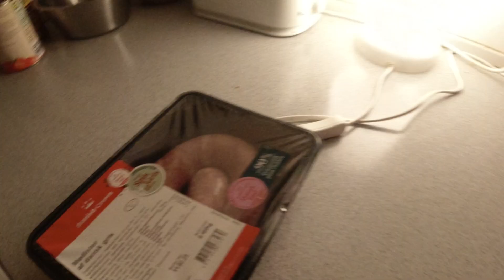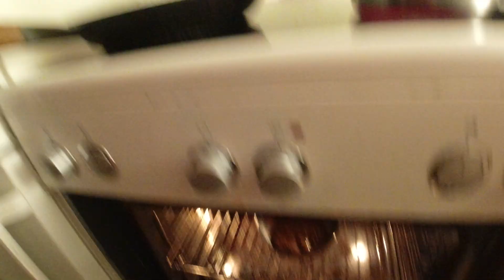MongoTV_10775 - Mongo Madskole - MEDISTERPØLSE Med RIS og BRUN SOVS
Velkommen til Mongo Madskole ! :-) Og god MANDAG AFTEN. Der er billig medisterpølse i LIDL, i denne uge. Så jeg fik lyst til noget steget medister med ris og brun sovs :-) ? Så det er jeg ved at lave nu. Maden den er færdig om en 10-15 minutter. Klokken den er 17.50 nu, og snart 18. Jeg vil se TV-Avisen klokken 18.30 på DR 1, da der har været et meget stort og voldsomt jordskælv på 7.8 i Tyrkiet, med måske over 2.000 døde. Det er trit.Mange 100 høje bygninger, med fattige mennesker, er styrtet sammen, og beboer er døde. Hele familier, der lå og sov om natten.